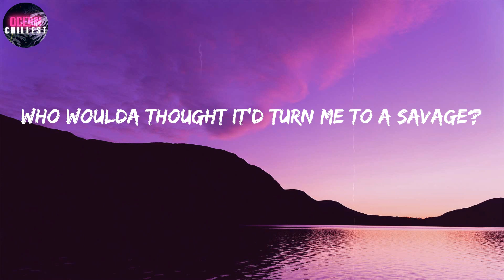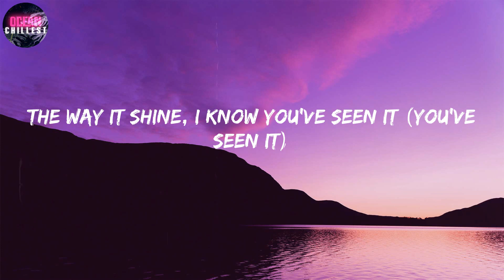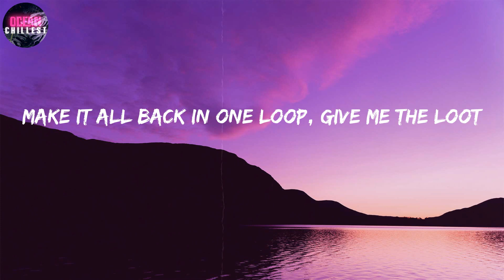Ariana Grande ~ 7 rings [Lyrics] / I see it, I like it, I want it, I got it (Yeah)